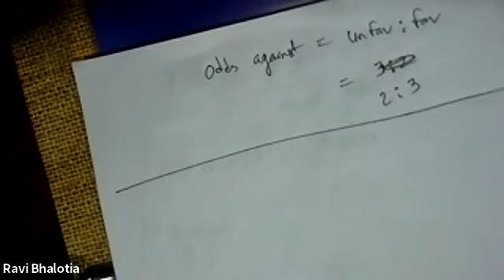3rd Year & 3rd Semester Maths Probability New Day 1